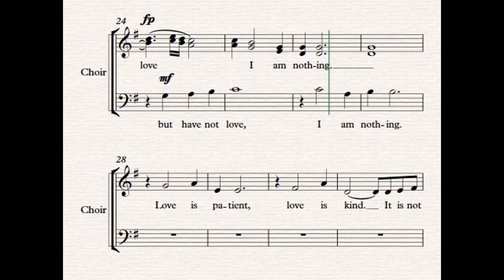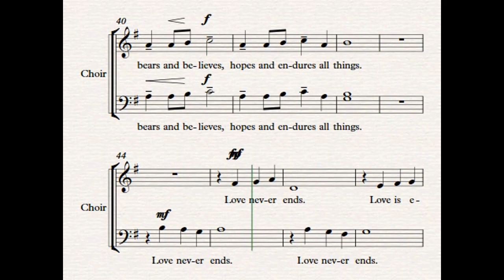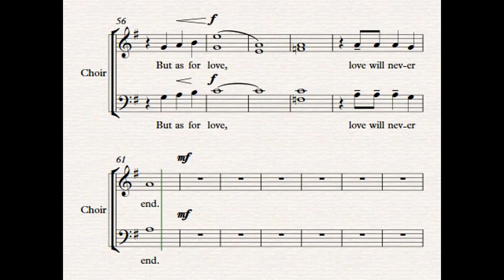duffy-The Greatest is Love-SAB